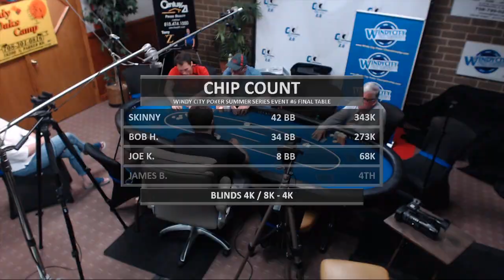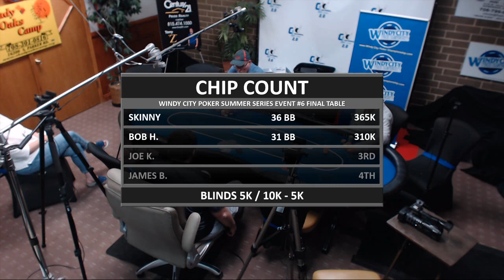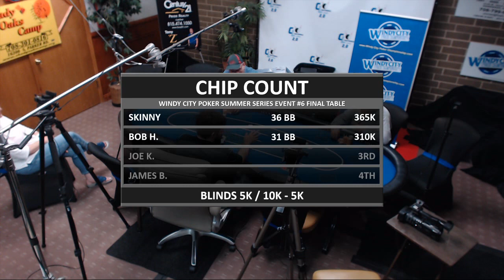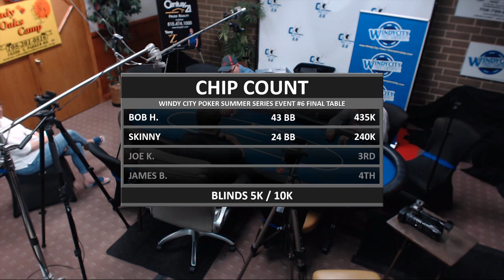Windy City Poker Live Summer Series Event #6 Final Table